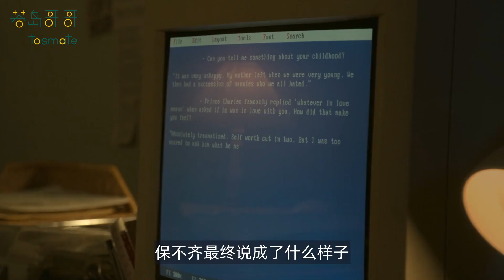菲利普亲王的头号绯闻女友 | 网飞神剧【王冠】S5E2